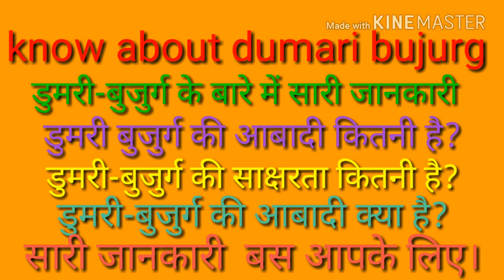Know about Dumari Bujurg||village series-1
मैं राजू कुमार सिंह आपको अपने यू ट्यूब चैनल पर गाँव का, जिला का, ब्लॉक का, कॉलेज का, स्कूल का और बिहार से सम्बंधित सारी वीडियो उपलब्ध करवाता हूँ। इस वीडियो(know about Dumari Bujurg)में डुमरी बुजुर्ग   के बारे में सारी जानकारी।